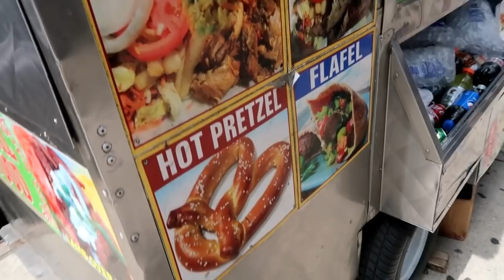My Trip to United States of America | US Travel Guide Vlog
During my visit to the United States of America, I explored some of the states i.e California, Virginia, New York, and Washington DC. some of the footage in the video is of low quality because those were taken using QMOBILE. The USA is a great and wonderful country on earth. how I got US visa please watch this video